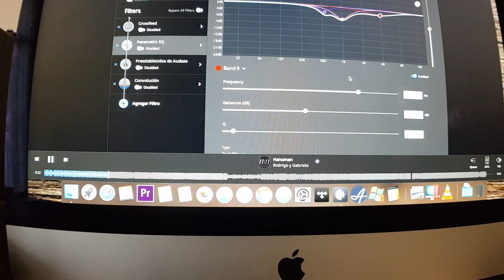Monoprice Monolith m1060c Closed Back Review en Español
Aqui se muestra una review a fondo de los audífonos monolith m1060c.

Se repasan:
-Diseño
-Materiales
-Características sonoras en modo:
           *Sin ecualizar
           *Ecualizando
           *Abriendo parte trasera
-Se compara con M1060, Audeze LCD2 Classic, Beyerdynamic t1-2 y hd800.
NOTA IMPORTANTE

El audífono es complicado de escuchar debido a ligeros picos que presenta y su alto grado de detalle en medios. Debido a su perfil lo catalogo mas como un audífono ANALÍTICO que MUSICAL; No obstante, gracias a la ecualización paramétrica (DSP) puede llegar convertirse en algo entre Analitico/Musical y desaparece la fatiga auditiva llegando a parecerse a LCD2c o incluso a LCD2 prefazor.

NOTA DEL AUTOR: A mi no me gusta ecualizar, prefiero usar un audífono para cada Género musical, razón por la cual prefiero NO quedármelo. Un audífono debe sonar agradable al oido y no soy de usar mods y ecualizadores.